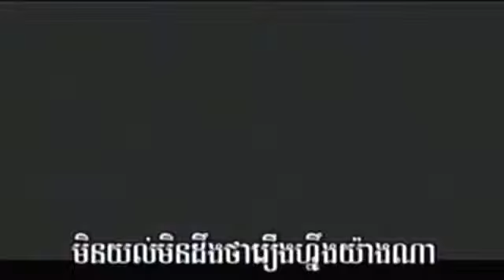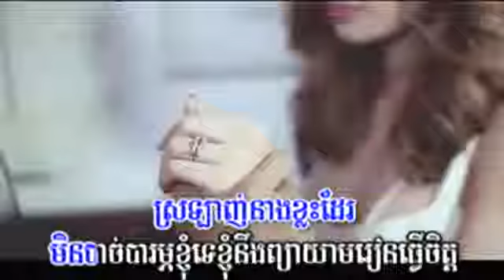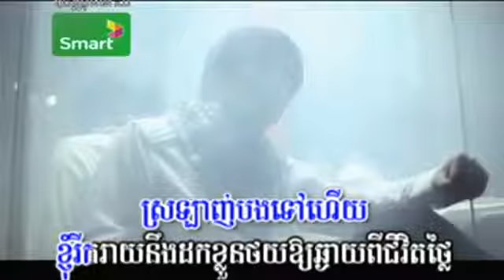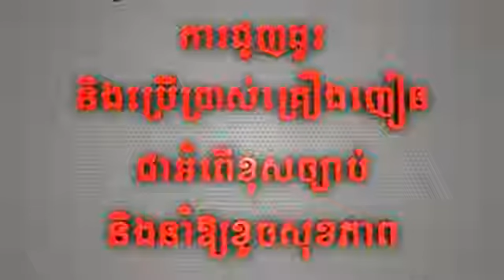M VCD Vol 46 Thae Phorng Ber Neang Srolanh Bong Hery - Narith